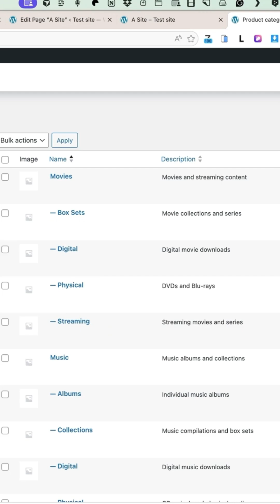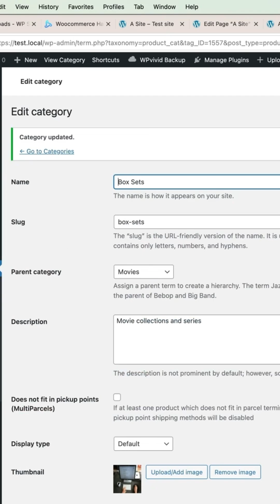NEW WooCommerce Category Grid Block Just Landed!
I've just released a new plugin that addresses a significant pain point Woocommerce owners have dealt with for years. In this video, I demonstrate the WooCommerce Handpicked Products plugin, explain why it matters, and show you how to use it to enhance your store.